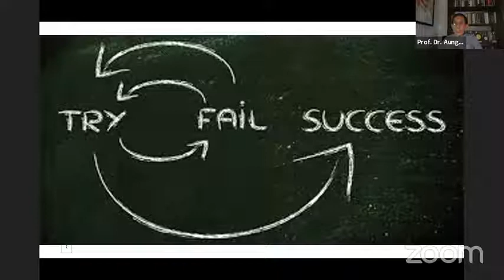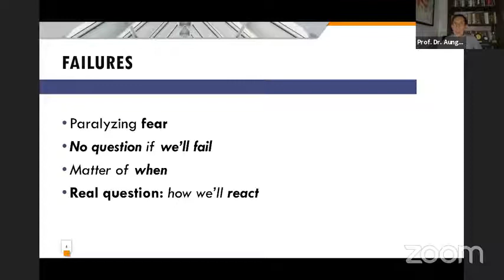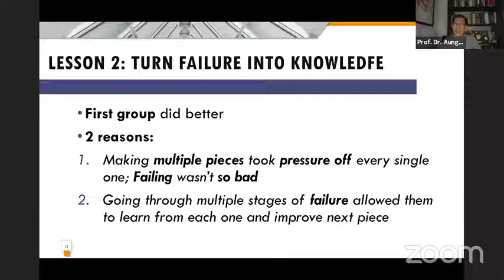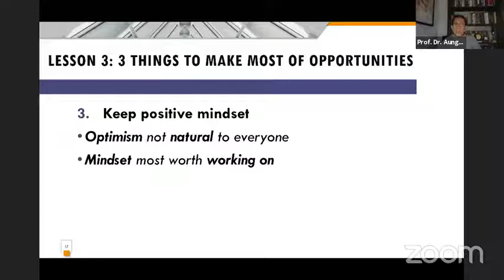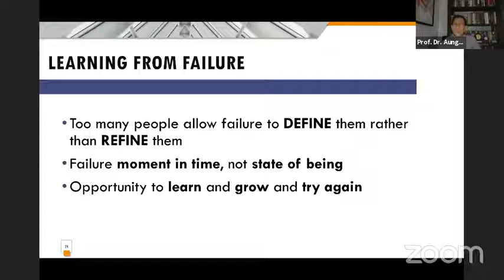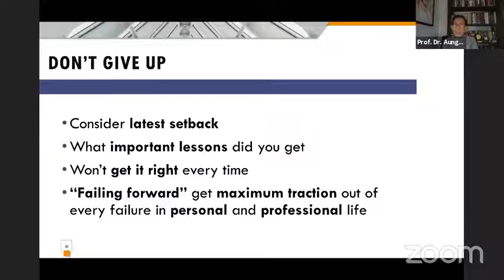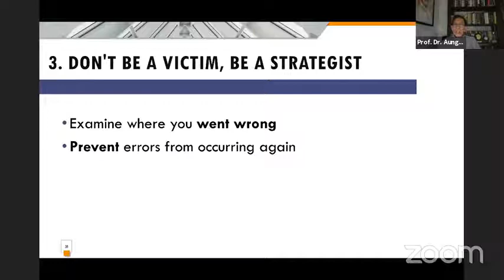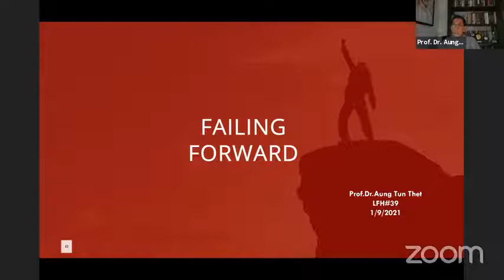"အမှားကို ရင်ဆိုင်ပါ"- Dr. Aung Tun Thet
ဤဗီဒီယိုသည် Sharing Ideas မှပိုင်ဆိုင်သည့်အရာ (လုံးဝ) မဟုတ်ပါ။ မိဘပြည်သူများ အသိပညာ ၊ ဗဟုသုတ များရရှိနိူင်ရန်အလို့ငှာ ၊ နယ်ပယ်အလိုက် ကျွမ်းကျင်ပညာရှင်များ၏ အများပြည်သူ အခမဲ့ ကြည့်ရူနိူင်ရန် public သို့ ချပြထားသည့် ဗီဒီယိုများကိုသာ လက်မလွှတ်ရအောင် စုစည်းတင်ဆက်ပေးခြင်းဖြစ်ပါသည်။
ဤဗီဒီယို၏ မူရင်းပိုင်ရှင်အား Credit ပေးပါသည်။
Credit to _ Dr. Aung Tun Thet